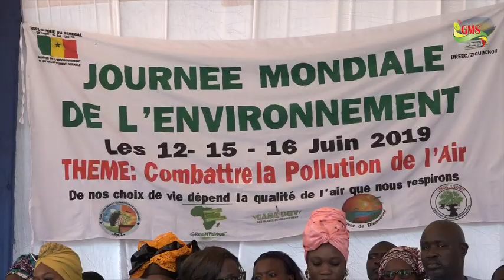DIEMBERING: L’ÉROSION CÔTIÈRE S’INVITE DANS LA CÉLÉBRATION DE LA JOURNÉE DE L’ENVIRONNEMENT